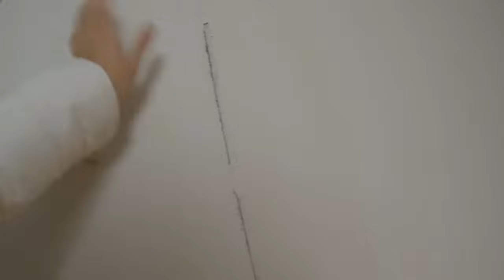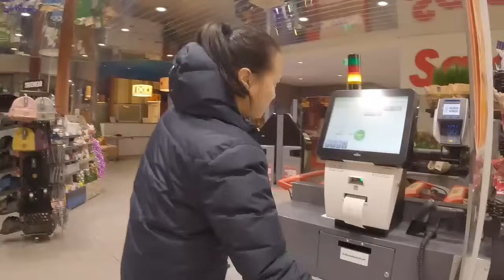MAAGANG PAMASKO NAMIN |DUMPSTER DIVER NG FINLAND